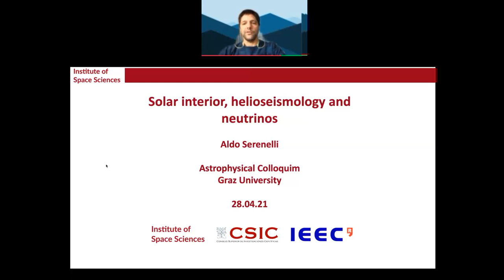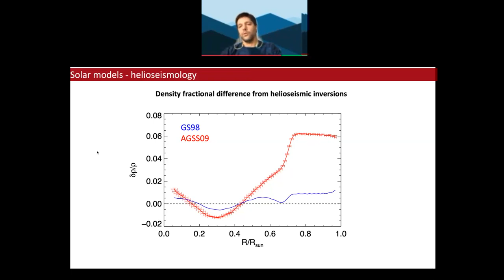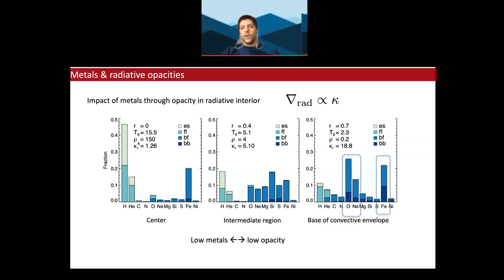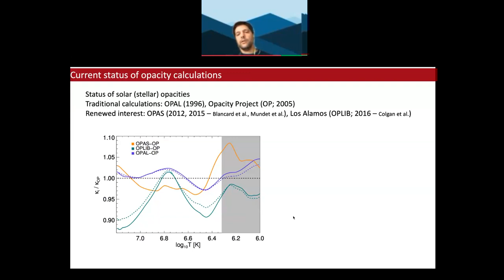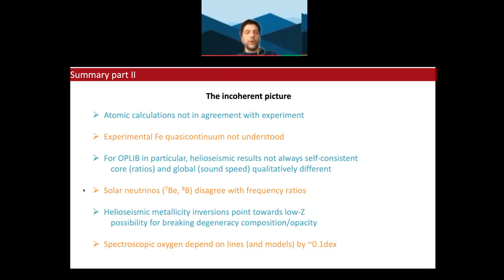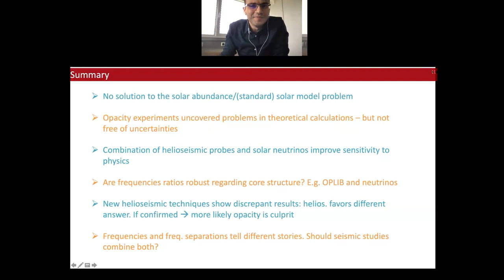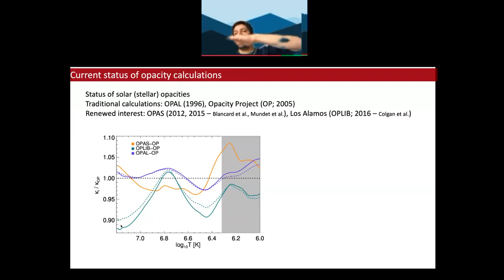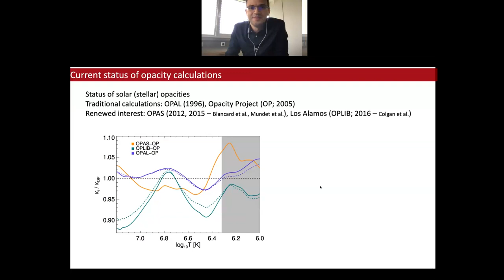Dr. Aldo Serenelli: "State of the art of solar models: seismology, opacities, neutrinos ... "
Astrophysical Colloquium at Graz University (April 28, 2021):
Dr. Aldo Serenelli from the Institute of Space Sciences (ICE, CSIC), Barcelona, Spain speaks about

"State of the art of solar models: seismology, opacities, neutrinos and implications for stellar physics"

Abstract: The detailed modeling of the solar interior has been in crisis for more than 15 years so far, after the development of 3D models of solar atmospheres. Turning a crisis into an opportunity, this has led to revision of the paradigm of the standard solar model as a framework for modeling the Sun (and other stars) as well as the microscopic physics involved. In this talk, I will discuss the latest results on helioseismology, solar neutrinos and solar modeling, placing them in the context of the solar modeling crisis. Regarding the microphysics, I will present the latest advances in the determination of radiative opacities. This is the most promising solution to the problem and has a potential impact for stellar physics as a whole but, in particular, for models of solar-like stars, the main target of ongoing and future asteroseismic missions.